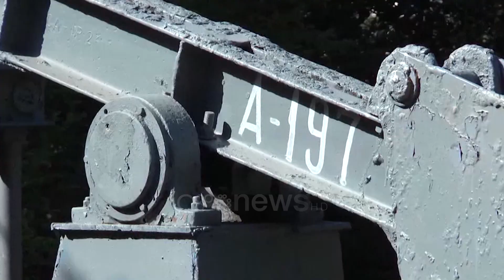Përfundon marrëveshja, naftëtarët e Ballshit kthehen në pikën zero: Edi Rama të mbajë premtimin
Naftëtarët e Rafinerisë së naftës në Ballsh kanë marrë edhe pagën e fundit, një vit pas marrëveshjes mes tyre dhe qeverisë për të ndërprerë grevën e urisë.

Në të parashikohej që naftëtarët të merrnin një pagë prej 40 mijë lekësh plus sigurimet shoqërore, por ata nuk e dinë se çfarë do të ndodhë pas 31 tetorit, kur mbaron edhe afati i marrëveshjes në të cilën u angazhua vetë kryeministri Edi Rama.

Teksa rafineria ndodhet nën sekuestro, naftëtarët e Ballshit deklarojnë se në mënyrë të çuditshme dhe antiligjore, kompani të ndryshme po marrin produkte nga uzina.

Teksa shpresojnë për një marrëveshje naftëtarët kërkojnë që të hapet uzina.

Një vit më parë kreu I qeverisë Edi Rama, tha se qeveria e tij do të bisedojë me kompani të tjera që duan që ta marrin rafinerinë e naftës, por deri më sot nuk është publikuar arritja e asnjë marrëveshjeje